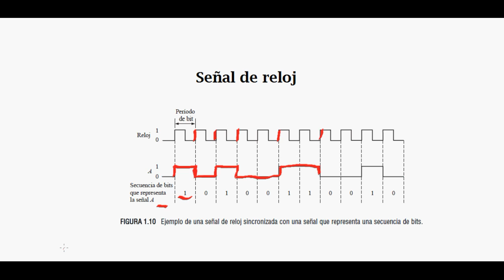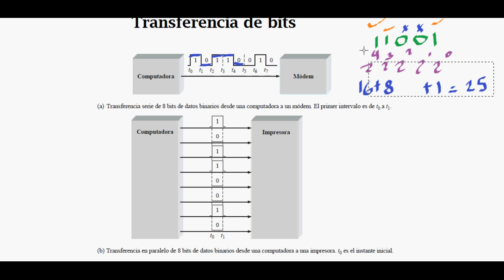3.-Señal de reloj y transmisión de datos en sistemas digitales.